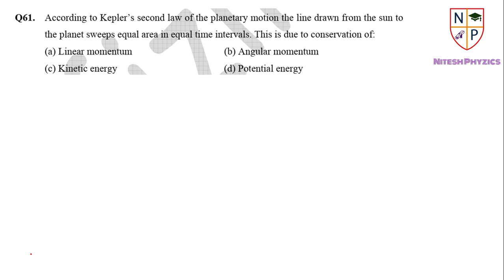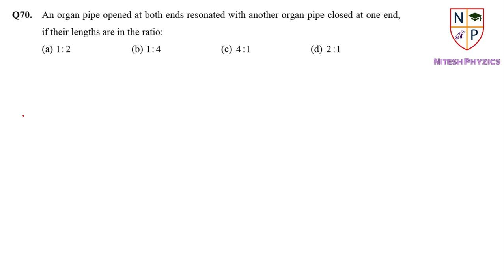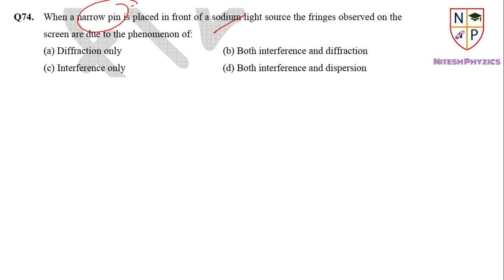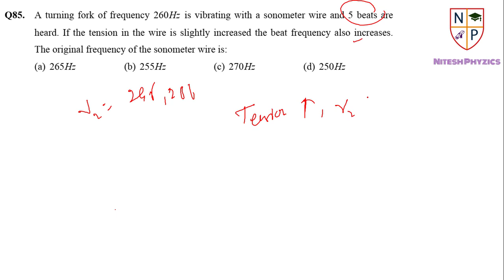BHU MSc Geophysics 2017 Solution Part 1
In this video, there are 30 questions have been discussed. Please comment if you find any wrong answers.